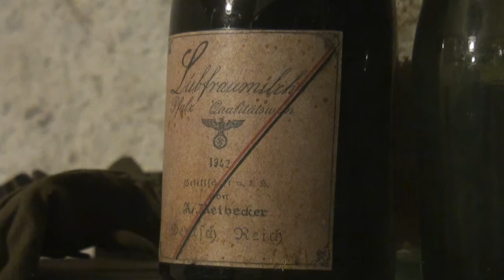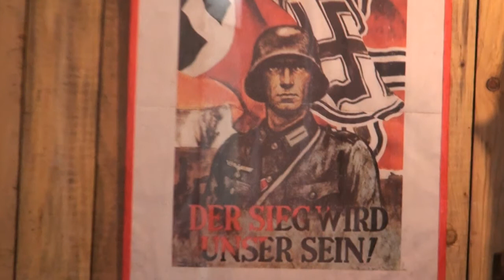Reise 2010 Fotos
Sony HDR-CX 520 (Luxemburg, Frankreich, Spanien)